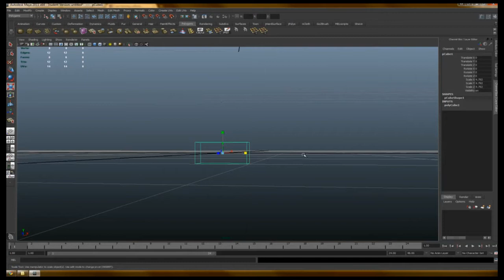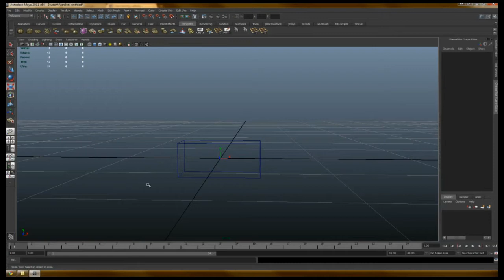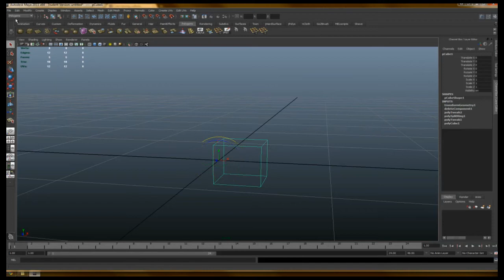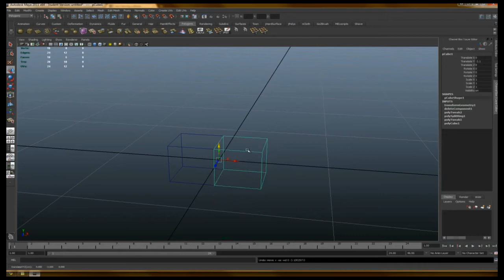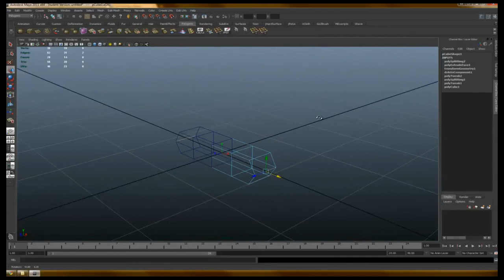Bodacious Creed: Symmetrical Modeling in Maya Tutorial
This video does not actually talk about my thesis, which you can read more about I recorded this to help a fellow student who asked about symmetrical modeling in Maya.

If you're curious about my 3D Modeling thesis, check out that blog or other videos on this channel.